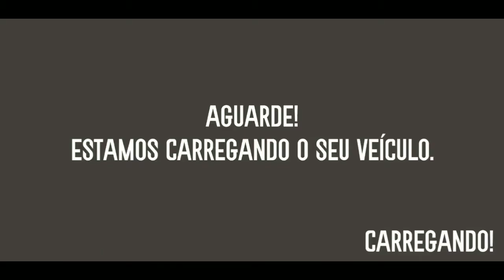cab driving DGS transport simulator - Gameplay Nas Estradas Do Brasil.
I love car games. Nas Estradas is my new simulator games.

Car games gameplay. 4/4 cars racing cars uber cab driver.
This is transport driving game and i loved to play.
This is very popular game of 2020.
You can download the game on your playstore App.

I need you support.